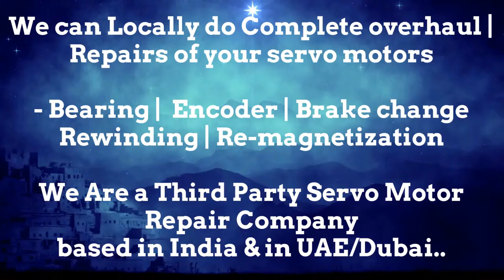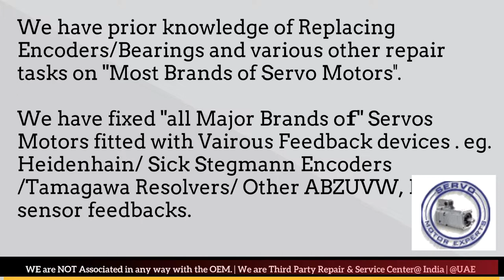LMW Mori Seiki CNC Fan sale, CNC Battery stock, How to Check rotary encoder multimeter Oscilloscope